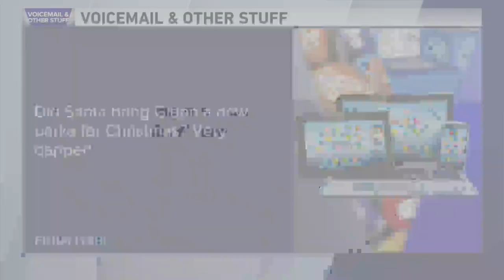Style icon Glenn Marshall has a new coat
A viewer noticed Glenn Marshall has a stylish new parka.